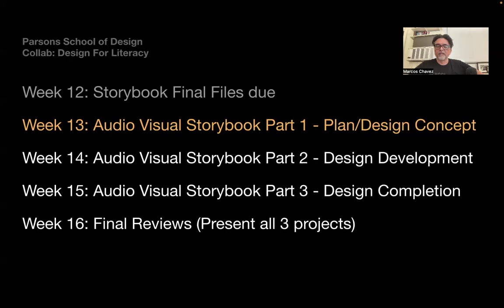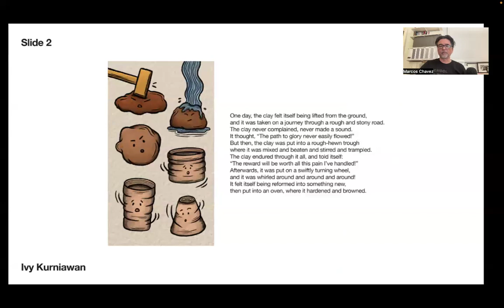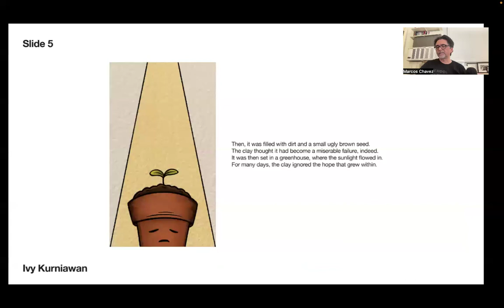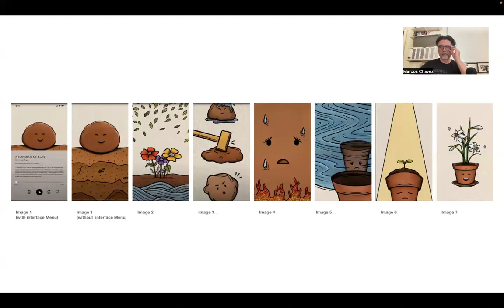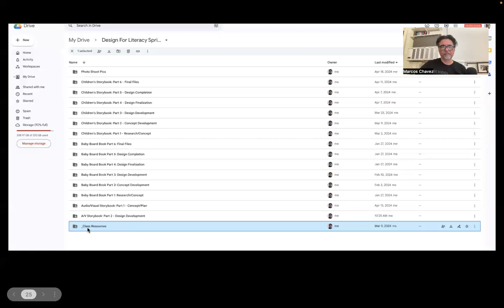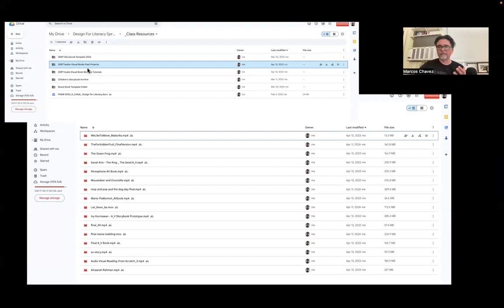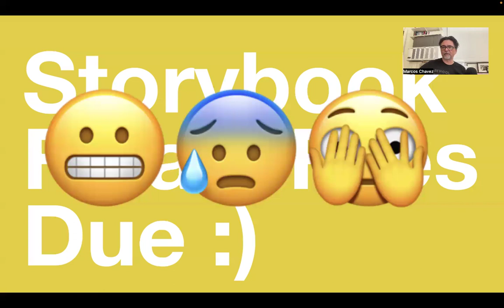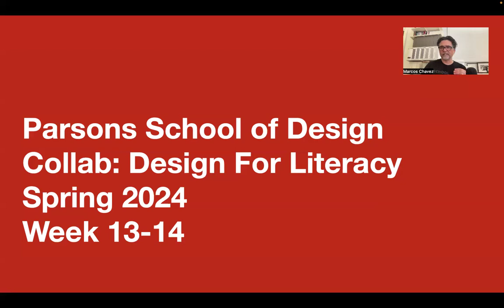Collab: Design For Literacy - Week 12-13 Recap/Briefing